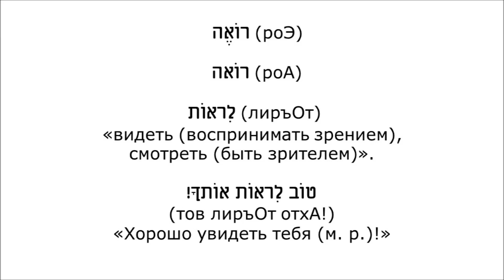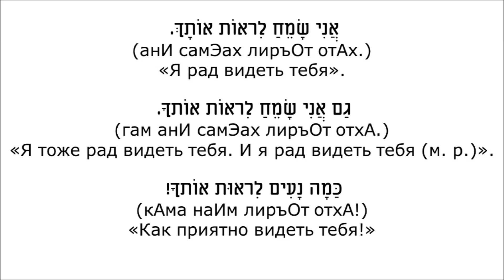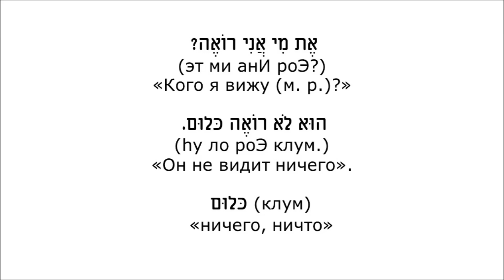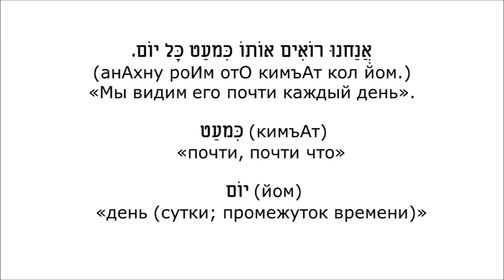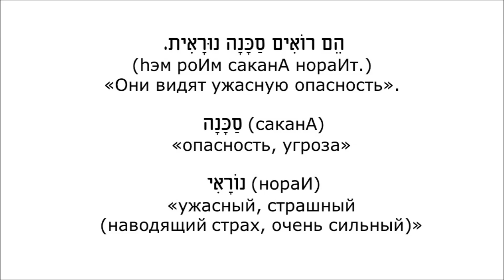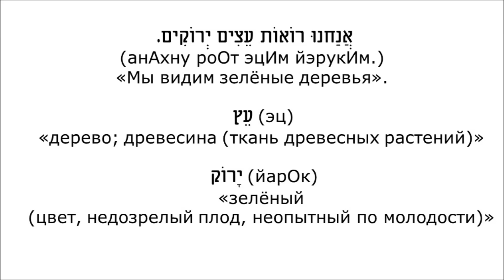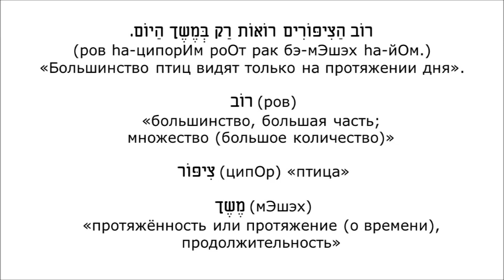Урок № 26. Кто что видит?